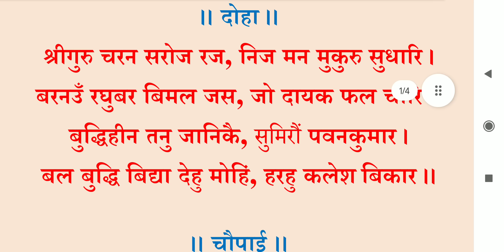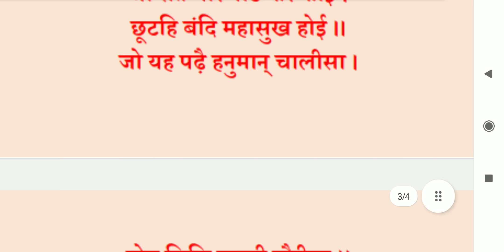हनुमान चालीसा हिंदी Scrolling Lyrics| Hanuman Chalisa lyrics in Hindi with scrolling | Jai Hanuman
हनुमान चालीसा हिंदी Scrolling Lyrics| Hanuman Chalisa lyrics in Hindi with scrolling |Jai Hanuman Gyan Gun Sagar